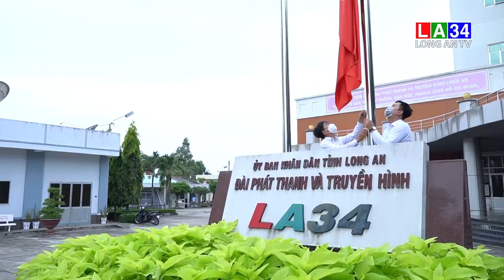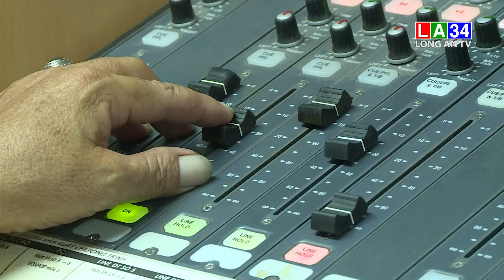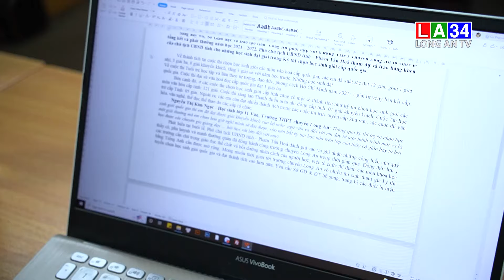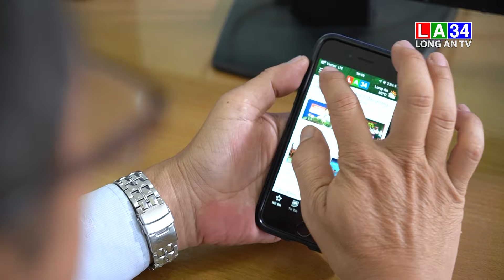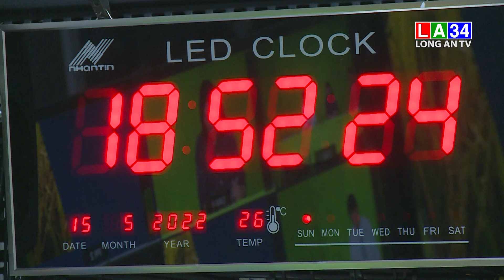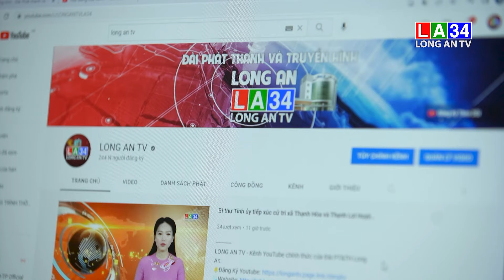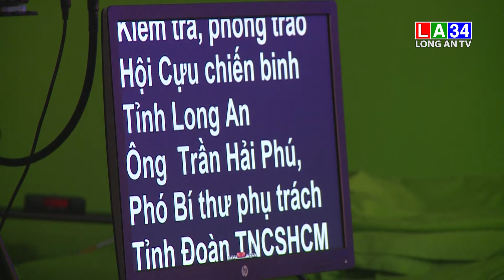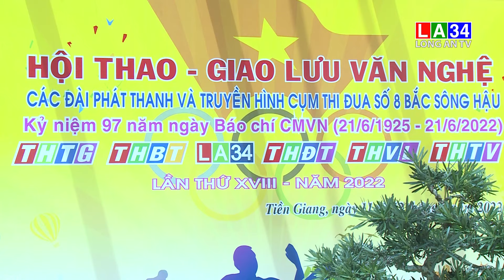Phóng sự: LA34 bắt nhịp xu thế truyền thông hiện đại | LONG AN TV